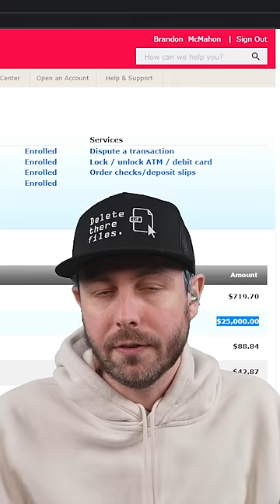Scaring a Scam Call Center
1. Your Bank Saving or Checking accounts
2. Investment accounts or 401k retirement funds
3. Credit and Debit cards
4. Purchasing Gift cards
5. Cash withdrawls
6. Cryptocurrency